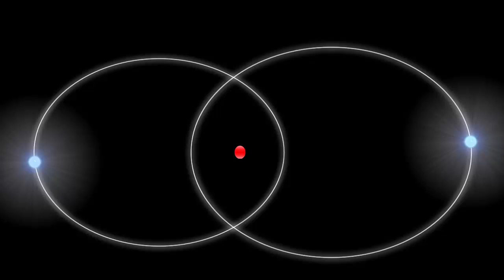Rango - Astronomy | Hindi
I am Amit Kumar Tamrakar, from couple of weeks I am staying here at IUCAA as a visiting student. Daily I used to come to the library to study. In front of the library these two huge banyan trees attracts me. Because, the interesting fact is that these trees are much older than the building of IUCAA.

While constructing the IUCAA building, the IUCAA founding members thought this building can be constructed without cutting these trees and, in addition, these can be used to show a very important concept of binary stars.

If we imagine these trees as two stars in the space, then we can easily explain the concept of binary star system and its roche lobe, with the help of this famous roche lobe garden of IUCAA.

When I got opportunity to make rangoli at IUCAA, naturally I selected these trees as my object, by thinking why not combining astronomy with rangoli art.

To make this rangoli art I have used ordinary rangoli which is easily available in the market and to apply different shades in the rangoli I have mixed different colours in certain ratio and applied into the rangoli art. To complete this rangoli art it took me around 17 to 18 hours.

Here each tree represents a single star which is orbiting around each other through a common center. Every star has its own gravitational field around it. In a binary star system their gravitational field gets affected by each other’s gravitational field and make a combined gravitational field, which is called the roche lobe, within which orbiting material is gravitationally bound to that star, where at the centre of the two stars gravity cancels.

To show this binary star concept, I tried to make the landscape of roche lobe garden of IUCAA in my rangoli art. Black strip surrounding the trees is the common envelope of roche lobe.

I tried to connect the traditional rangoli art with the science by making such a beautiful concept of binary star.

Credits:,Ashok Rupner, Manish Jain, Pradnya Pujari, Shivaji Mane, Jyoti Hiremath, Arvind Gupta, Vidula Mhaiskar, IUCAA, Amit Tamrakar, Scipop, IUCAA scipop TATA Trust: Education is one of the key focus areas for Tata Trusts, aiming towards enabling access of quality education to the underprivileged population in India. To facilitate quality in teaching and learning of Science education through workshops, capacity building and resource creation, Tata Trusts have been supporting Muktangan Vigyan Shodhika (MVS), IUCAA's Children’s Science Centre, since inception. To know more about other initiatives of Tata Trusts, please